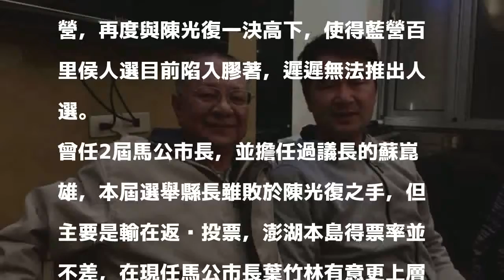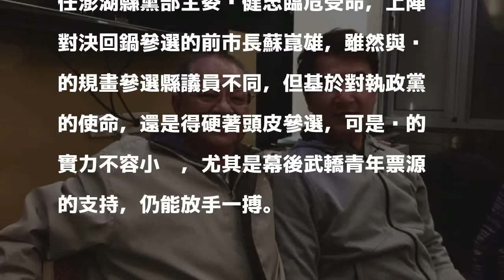澎湖政壇回鍋熱 蘇崑雄宣布參選馬公市長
〔記者劉禹慶／澎湖報導〕澎湖政壇新近流行回鍋熱潮，除了前縣長賴峰偉有望代表國民黨，重新回鍋挑戰百里候寶座外；前馬公市長蘇崑雄也宣布將出馬角逐馬公市長，而前立委林炳坤近來也動作頻頻，有意表泛藍出馬角逐縣長之職。

發表評論評論如下。